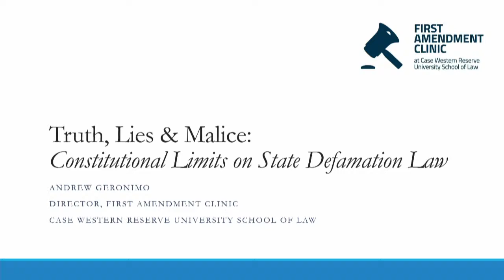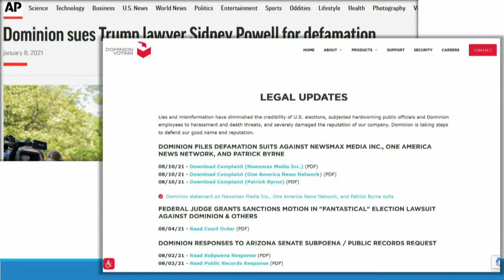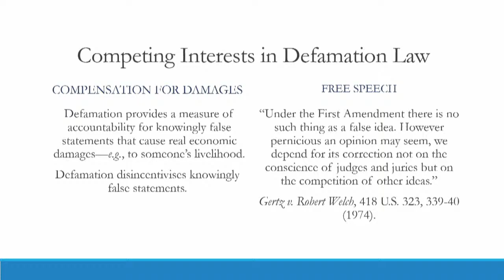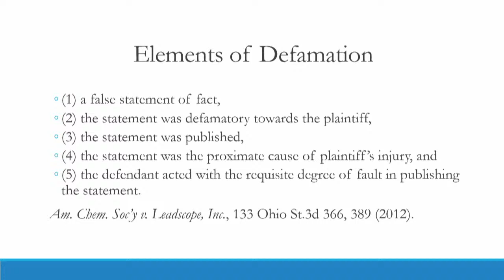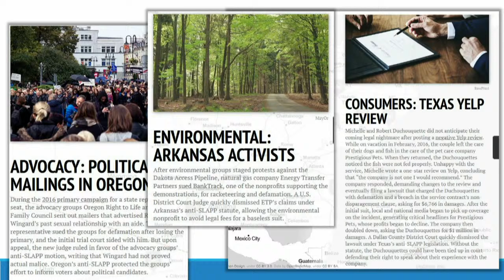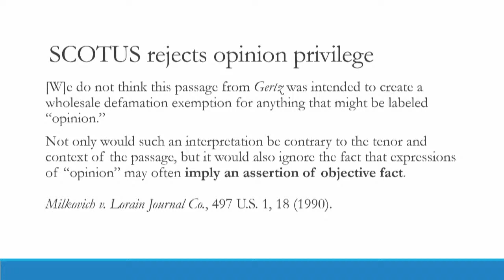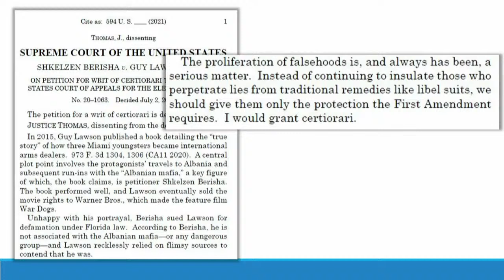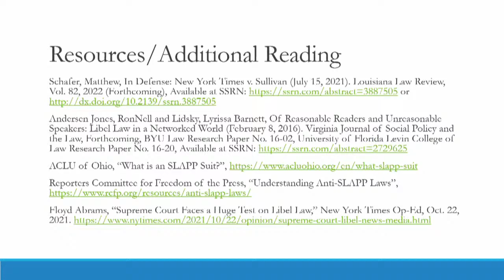CLE Session Truth,Lies, and Malice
First Amendment Limits on State Defamation Law, presented by Andrew Geronimo